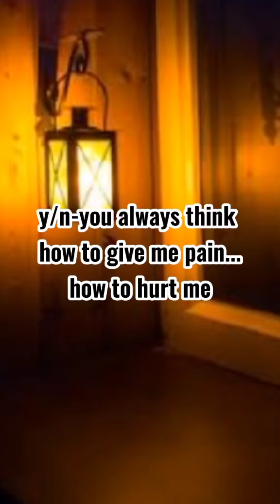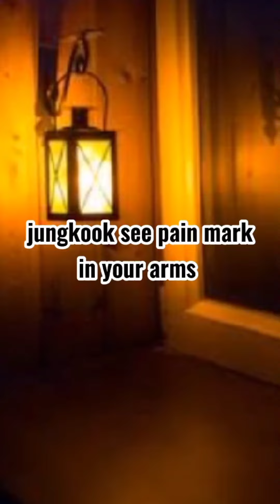Scream in pain 🔥🔥🥵 Jungkook hot FF 🥵 🥵 (last part)bts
it's just a fanfiction❌

This video is not mine. So thank whoever made the video instead of me.